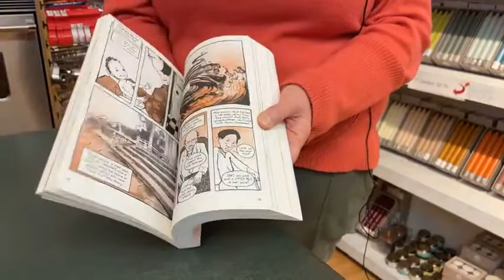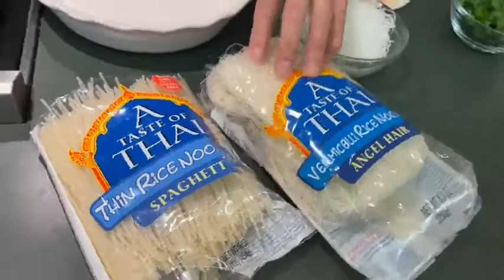Vietnamese Pho & Summer Rolls with Chris Toy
Pho is a delicate rice noodle soup made with ginger, onions and lots of aromatic spices and herbs. And this G?i cu?n or summer roll is filled with shrimp or meat, vegetables, rice noodles and wrapped in rice paper.

The library’s Spring 2022 Big Read is, “The Best We Could Do: An Illustrated Memoir”, in which Thi Bui shares family experiences eating Pho. Read the book and then learn to cook the aromatic rice noodle along with Chris!